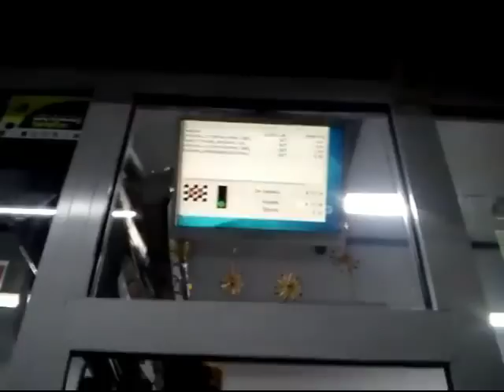Kalisz. Policjanci kupują alkohol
Film internauty przedstawiający (zdaniem internauty) policjantów kupujących alkohol